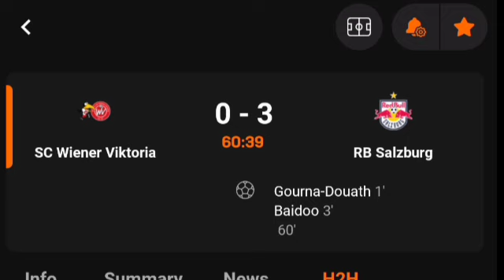SC Wiener Viktoria Vs RB Salzburg (0-4) All Goals Results & Extended Highlights 25/09/2024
SCWienerViktoria Vs RBSalzburg (0-4) All Goals Results & Extended Highlights 25/09/2024